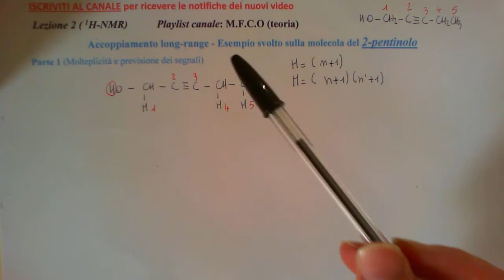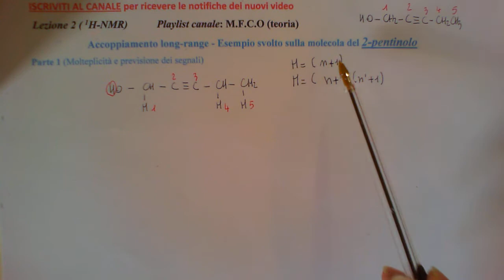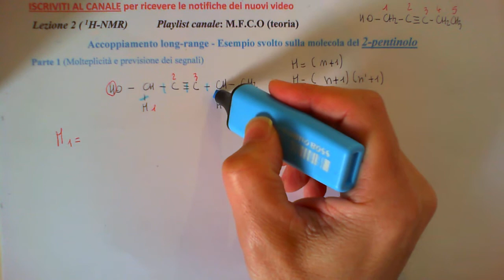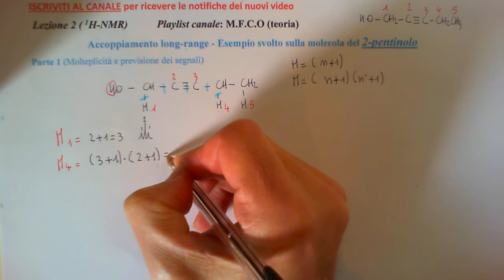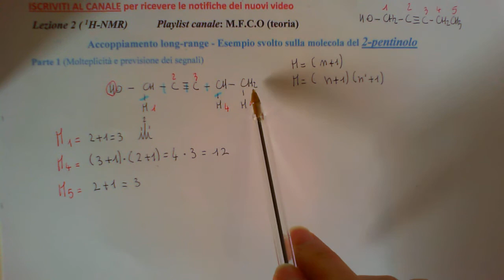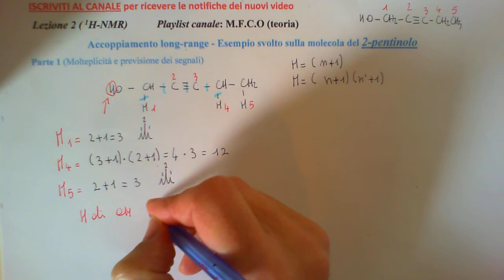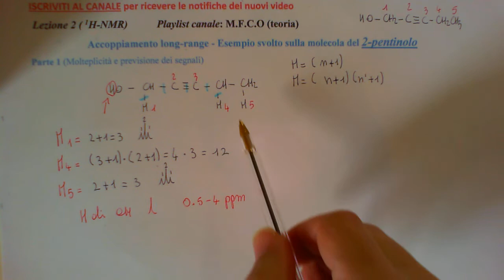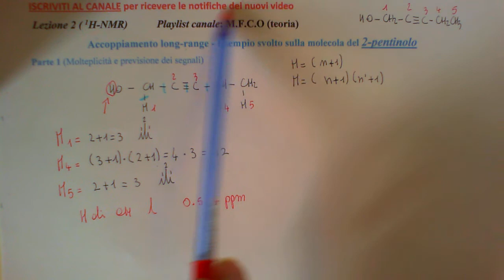H-NMR - Accoppiamento long-range (Parte 1). Esempio del 2-pentinolo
Accoppiamento long-range (J5) - Lezione 2 -  Parte 1. Esempio del 2-pentinolo.